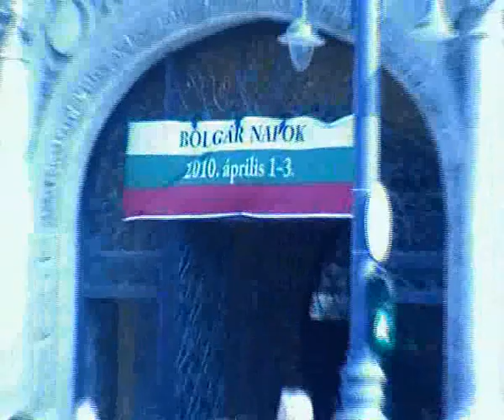Natúrtermékek és kozmetikumok Kazanlakból a Rózsák Völgyé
- A Zornica cég 1998 óta mutatja be termékein keresztül a páratlan szépségű bolgár természet egy kis részét annak eredeti formájában

    * természetes szárított virágokkal díszített kézi gyártású illatos gyertyák,
    * természeti motívumokat ábrázoló glicerintartalmú szappanok,
    * természetes rózsavizet és bolgár rózsaolajat tartalmazó SPA kozmetikai sorozat,
    * aromaterápia céljára szolgáló illóolajok: levendula, rózsa, menta, borókafenyő, orvosi zsálya,
    * díszítésre és párlatok készítésére alkalmas szárított virágok, esszenciák, légfrissítők, stb.